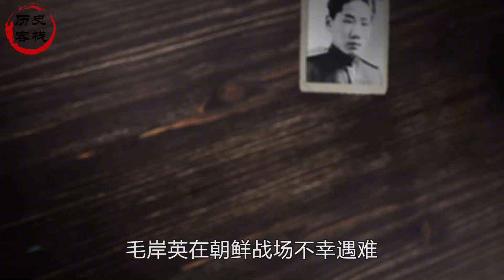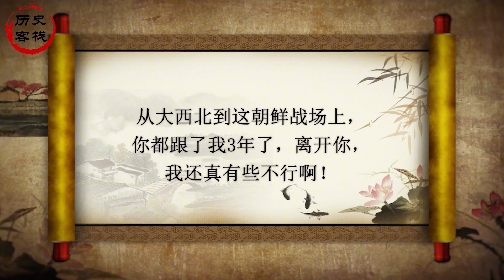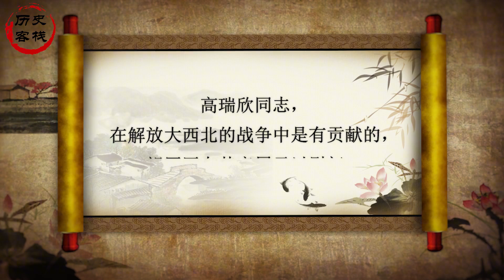毛岸英牺牲时，高瑞欣也同时牺牲，与彭老总情同父子